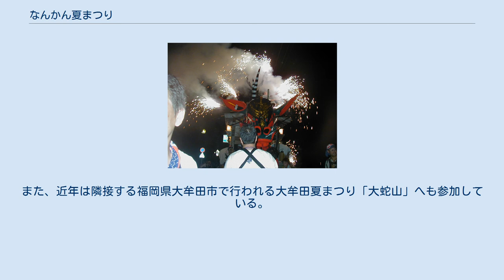なんかん夏まつり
南関町の大蛇 なんかん夏まつり『なんかんぎおんさん』（なんかんなつまつり「なんかんぎおんさん」）は、毎年8月の第1土曜日に熊本県玉名郡南関町で行われる夏祭りである。
地元ではぎおんさんと呼ばれている。
 真夏に繰り広げられる勇壮な神事で、京都の八坂神社の分霊が祭られている八剣神社のまつりである。
主神であるスサナオノミコトが出雲の国の肥の川上において大蛇を退治した神話を縁起として、祭神の和魂を戒め魂心を奉した1640年（寛永17年）頃から、商売繁盛と五穀豊穣、無病息災を願い、このまつりが始められたと伝えられている。
 このまつりでは、高さが3mもあるいかめしい形相の大蛇の山車が主役で、祭独特の鉦や太鼓の囃しを乗せた山車を、昼間は子供たちが、夜になると若者たちが引き手となり旧南関地区の関町商店街一帯を練り歩く。
夜ともなると、首を振りながら進む大蛇の口から花火が撒き散らされ、より一層祭の気分に火を付ける。
 現在では、南関町商工会南関支部及びなんかん大蛇山振興会のメンバーが主になり、ぎおんさんを盛り上げている。
また、近年は隣接する福岡県大牟田市で行われる大牟田夏まつり「大蛇山」へも参加している。
 なんかん大蛇山振興会　八剱会公式WEBサイト